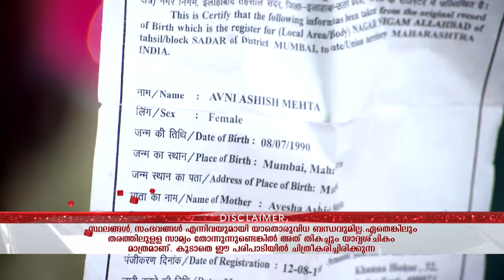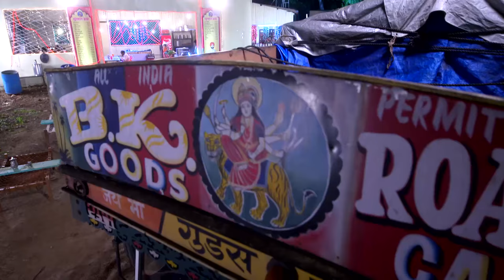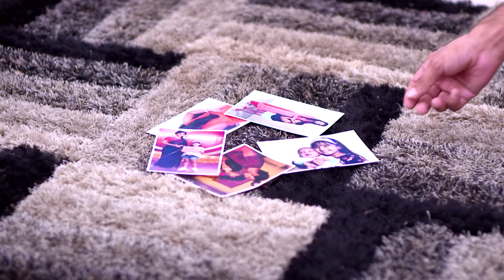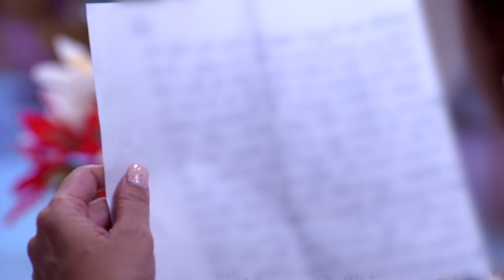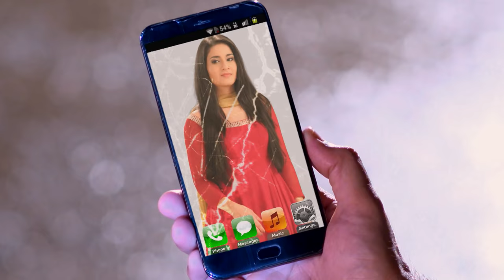STAR VEZHAMBAL 260 TD 15 05 18